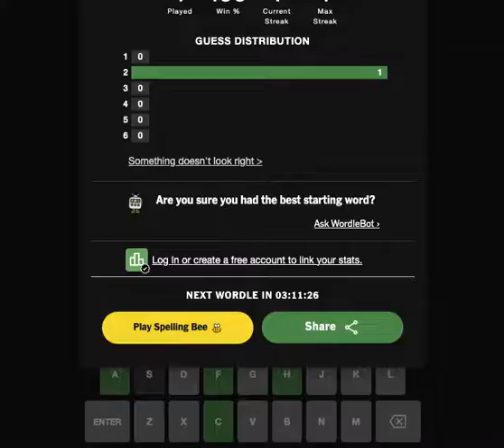Today's New York Times NYT Wordle #531 2 December 2022 solved answer